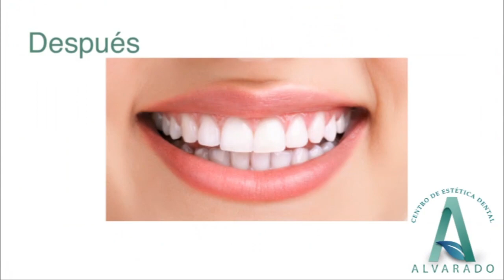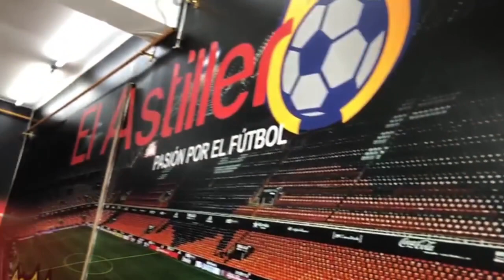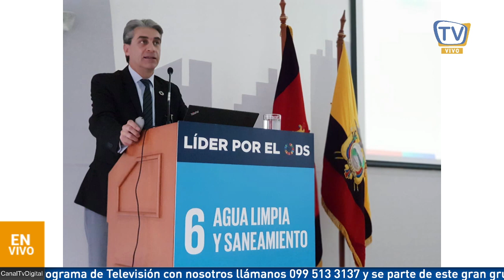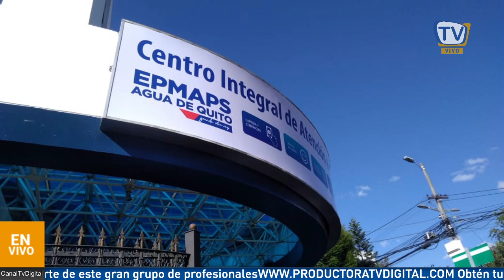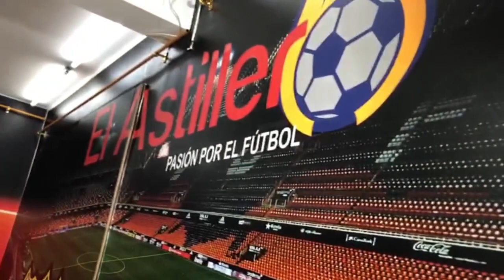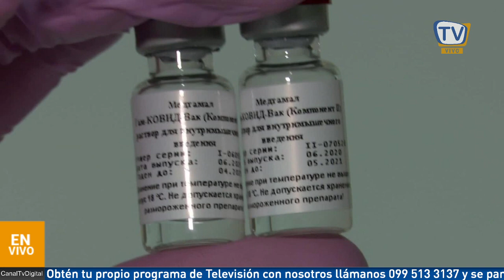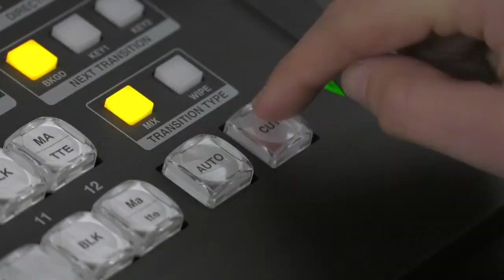¡Investigan la muerte de una joven tras cirugía estética! - Digital Noticias 3 de diciembre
¡Polémica en Guayaquil! ¡Joven fallece luego de realizarse una cirugía estética en el norte de la ciudad!

Los doctores del lugar se habrían dado a la fuga...

Además, una mujer habría intentado asesinar a su hijo de apenas un mes de nacido.
Los detalles de esta y más noticias de índole nacional e internacional, en Digital Noticias.

Con la conducción y dirección de Ricardo Oquendo, Erick Trujillo y Marcela Fabara.

¡Bienvenidos!